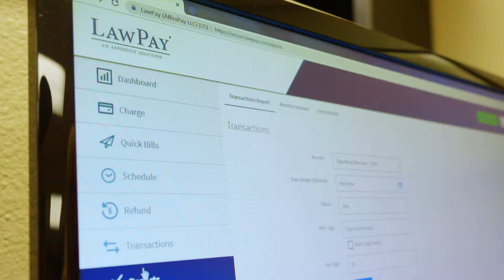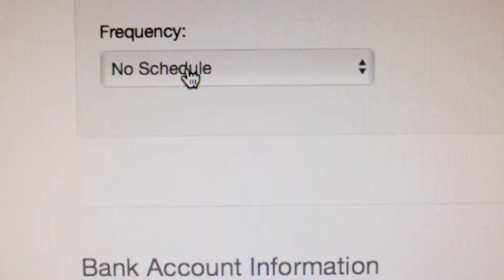LawPay Presents | Fraser, Wilson & Bryan, P.C.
Kim Wilson, founding partner at Fraser, Wilson, & Bryan, P.C., shares how LawPay has helped her firm grow and make payments more convenient for their clients.

LawPay was developed specifically to provide a sophisticated payment solution for legal professionals. The LawPay platform contractually protects your client funds correctly separating earned and unearned fees and by restricting the ability of any third-party from debiting monies from a Trust or IOLTA account. LawPay is available through all 50 state bars and the ABA Advantage Program as a vetted and approved payment solution for the legal industry.